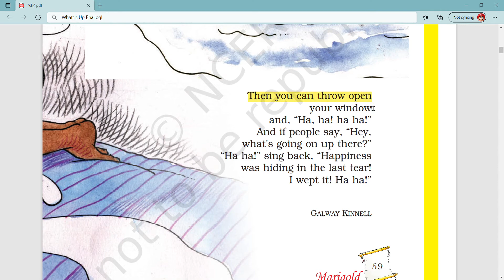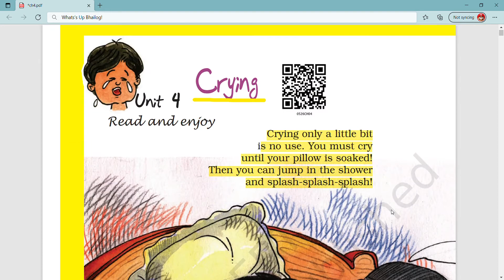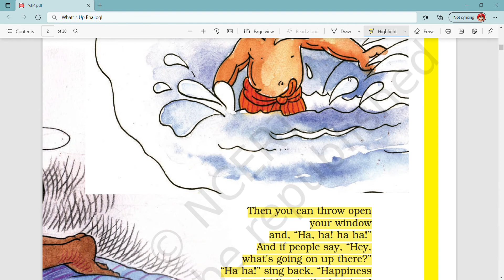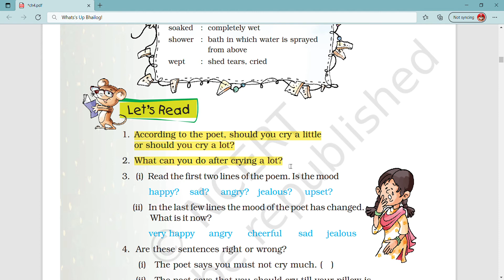Class-5 || Crying Poem || With Question Answers || English Marigold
Title: Class-5 || Crying Poem || With Question Answers || English Marigold

What's up Bhailog! Kya Hal Chal
(Bhai Description Ki Jagah Apni Book Padh Lo XD)

But Dil Se,
Thank You Apka For Watching
Your Apna Bhai: Ande Ka Fanda :)